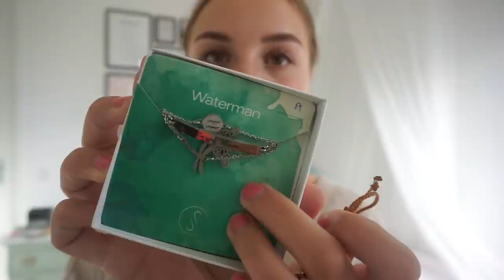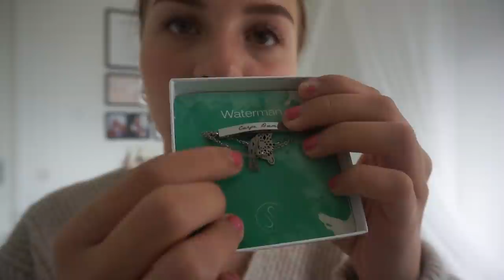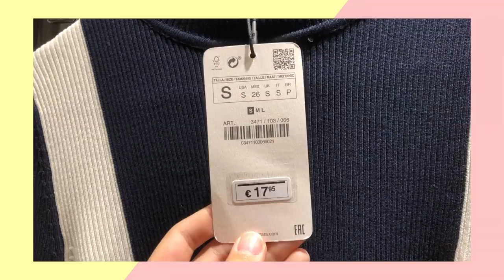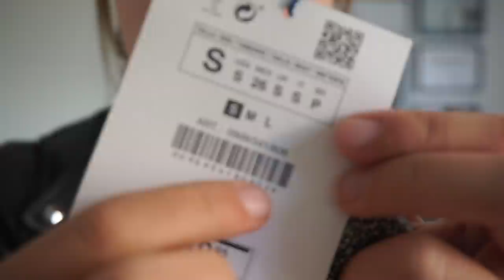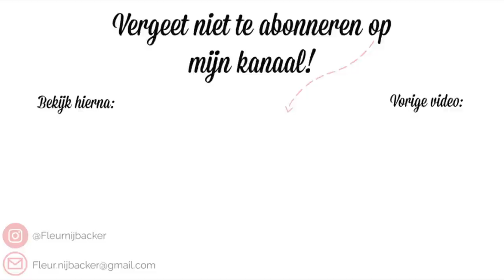Nieuwe schoenen gekocht & H&M HOME shoplog || WEEKVLOG 57 ♡ Fleur Nijbacker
Kortingscode chiquelle voor 15%:
FLEUR1511

TAN

BLACK

MOCHA

WHITE

☆ FILMEN
Camera: SONY A5100
Editing: iMovie

18 jaar (13 februari 2000)

1.60 meter

Liefs, Fleur